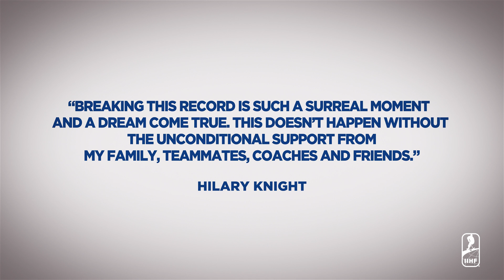Hilary Knight Tribute - 2022 IIHF Ice Hockey Women's World Championship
To commemorate Hilary Knight becoming the WomensWorlds all-time points leader, take a look at a few points from her career.